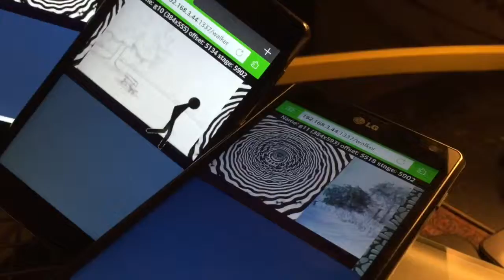Stickman's Journey (r2)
This video is about Stickman's Journey